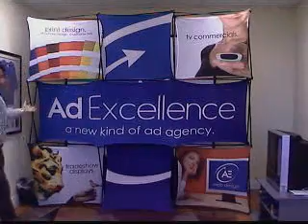Lightweight Fast Setup Pop Up Trade Show Displays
posted a video to show how fast you can setup your 8 foot pop up trade show display.  Ultra lightweight components and super fast setup.